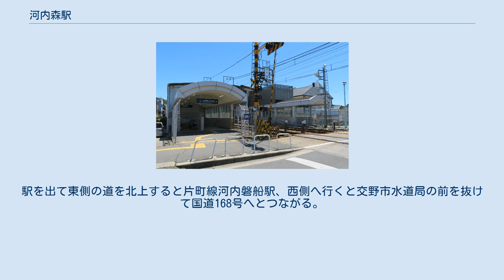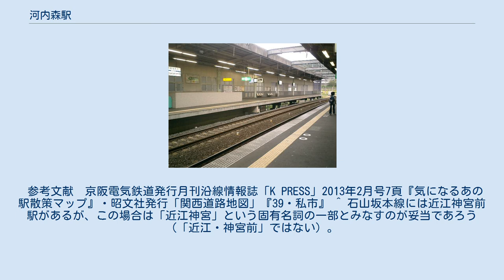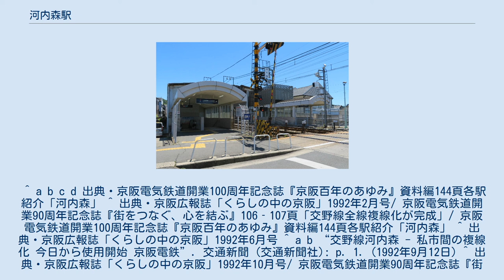河内森駅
河内森駅・ホーム 河内森駅（かわちもりえき）は、大阪府交野市私市一丁目にある、京阪電気鉄道交野線の駅である。
 京阪の駅の中では、唯一旧令制国名（河内）が冠されている駅である。
 単線時代は現在の下り線のレール敷地に当たる部分に1面1線の単式ホーム（枚方市寄りに改札口を備える。線路は現在の上り線）のみ、いわゆる棒線駅であったが1992年に複線化に伴う大規模な工事により改札口の地下化・ホームの移設、私市行きホームを新設して現在の駅となった。
 バリアフリー対策は、複線化後も枚方市行きホームのみ車イス用利用者専用のスロープと出入り口が設置されているだけで有った。
が、2010年3月にエレベーター3基と多目的トイレが設置された。
改札・コンコースは地下化されており、入口は踏切を挟んで両側にある。
改札口は地下の1か所のみ。
枚方市方面行ホームには上りエスカレーター、私市行ホームには下りエスカレーター、車イス対応のエレベーター3基、車イス・オストメイト対応の多目的トイレも枚方市行きホームに設置されている。
 案内サインは上記の通りであるが、上り列車は基本的に枚方市駅までの運転のため、淀屋橋・中之島線方面と出町柳方面は枚方市駅で乗り換える必要がある。
なお、両ホームとも有効長は5両。
 当駅（下）と河内磐船駅（上）の位置関係 駅周辺は住宅街。
駅を出て東側の道を北上すると片町線河内磐船駅、西側へ行くと交野市水道局の前を抜けて国道168号へとつながる。
 参考文献　京阪電気鉄道発行月刊沿線情報誌「K PRESS」2013年2月号7頁『気になるあの駅散策マップ』・昭文社発行「関西道路地図」『39・私市』 ^ 石山坂本線には近江神宮前駅があるが、この場合は「近江神宮」という固有名詞の一部とみなすのが妥当であろう（「近江・神宮前」ではない）。